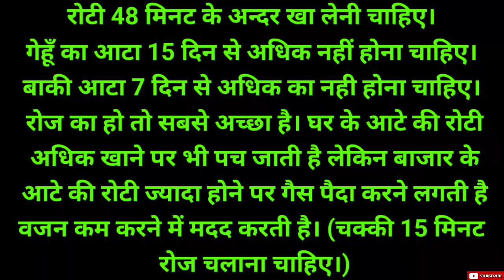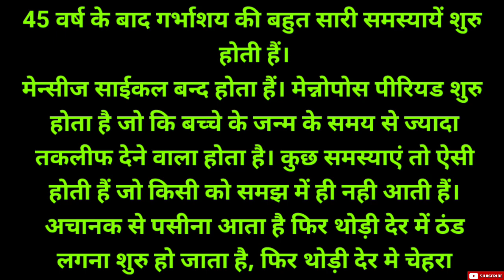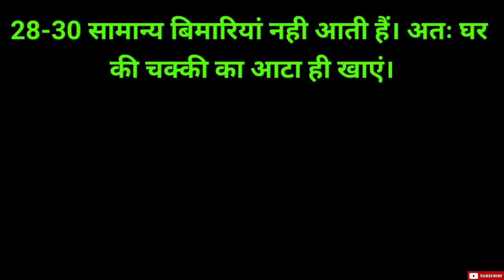Hand Made Atta Chakki Benefits || Ajay Sagar || 20 December 2023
Namaskar Doston Welcome to Ajay Sagar Health Educational YouTube Channel.Doston Aaj ki video mein main Apko bataunga Hand Made Aata Chakki istemal karne ke kya kya fayde hai aur iske istemal karne se ham kaise bahut si bimariyon se bach sakte hai.I hope apko video jaroor acha laga hoga.

Dosto yadi aap ko mera video pasand aaya hai toh iss video ko like kare aur  adhik se adhik logon ko share kare Aur yadi aap aise hi health se judi jankari Janna Chahte hai toh hamare channel ko abhi Subscribe kare aur saath hi 🔔 icon ke button ko dabana naa bhuliyega.Taki apko videos ka notification milta rahe.

Dosto Yadi Aap Chahte hai Hand Made Atta Chakki or Sil batta  kharidna  aur khud ki health ko acha rakhna toh niche diye gaye link ke
jariye kharid sakte hai.

Village Decor Handmade Black Stone Polished Stone Mill Grinder | Small | Dia 7 inch

Lakshmi Handy Crafts Grindstones Village Decor Handmade stone Ammikallu Hand Grinder (Medium)

Subaa Stone Mortar And Pestle SIL Batta Home Decor Natural Hand Grinder Mortar & Pestle-Black Stone Small

EZAHK Stone Ammikallu, SIL Batta, Natural Home Decor, Traditional Hand Grinder, Gift, Pooja, Miniature, Kids Play (Length - 7.5 Inch, Width - 6 Inch) Small Size